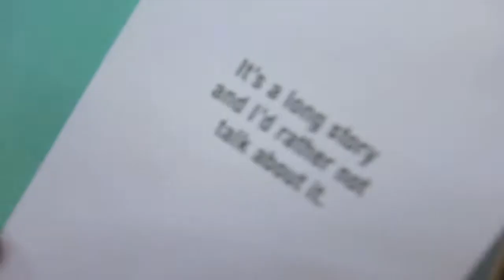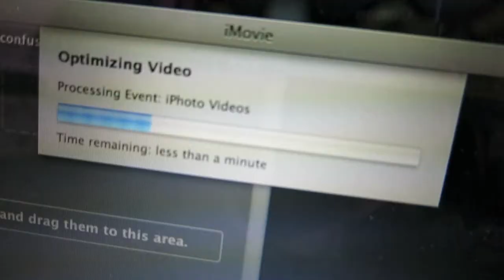BURRITOS, ABBA, AND SKATEBOARDING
We also got a twitter! Go check it out!

Shot on my Canon s110